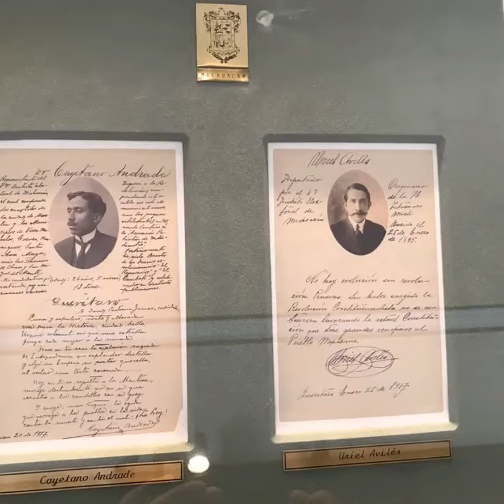THE WORLD CREATOR OF TOURISM WITH IDENTITY LIC. DELFINO CORNEJO TORRES